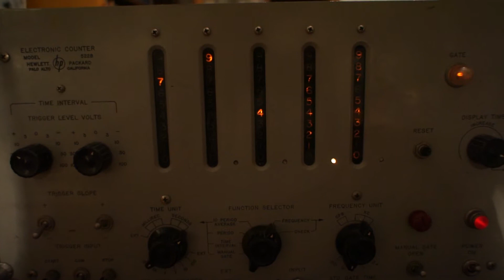HP vintage frequency counter HP 522B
HP Frequenzzähler mit Glühlampenanzeige